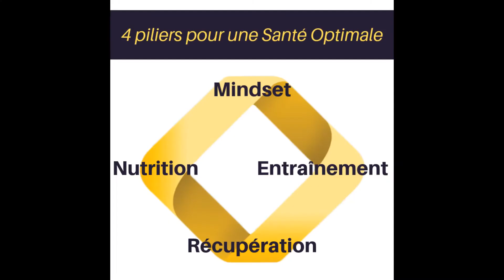Pilier MINDSET - Se fixer des objectifs et les atteindre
Voici un Truc Awesome en (environ) 5 Minutes présentant une composante du pilier MINDSET de la santé globale.

Dans cette capsule, on aborde 2 éléments essentiels à la fixation d'objectifs pour s'assurer que ceux-ci soient finalement atteints.